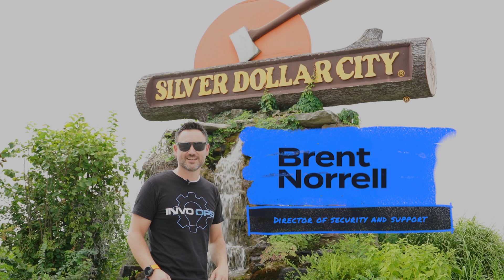Invo Summit 2024: We're Going to Silver Dollar City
The Best Conference of 2024 is NEXT MONTH and we're going to the world-famous Silver Dollar City.